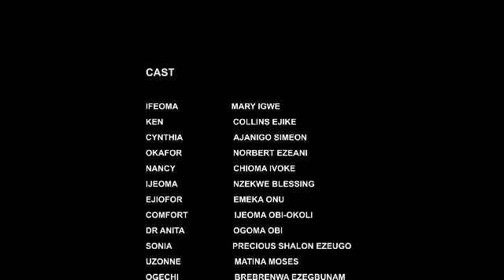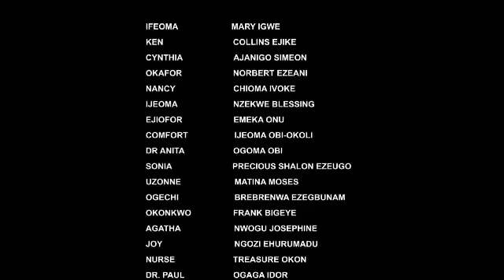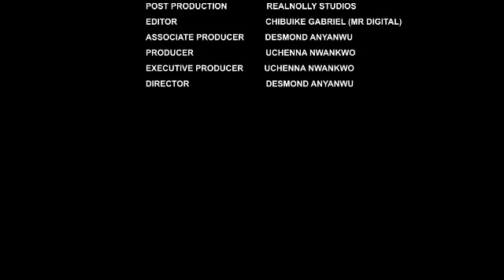MY SIS STOLE DKING STAFF & FRAME ME CUZ D PRINCE CHOSE ME OVER HER, NW SHE IS FACING D CONSEQUENCE 2